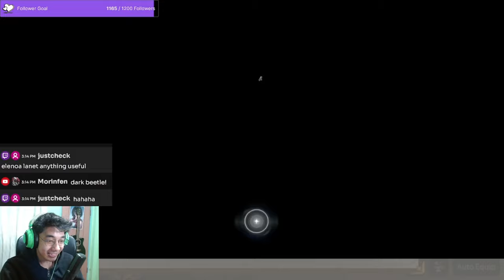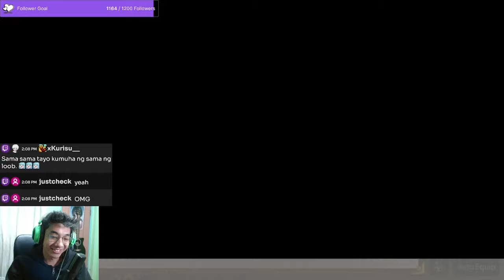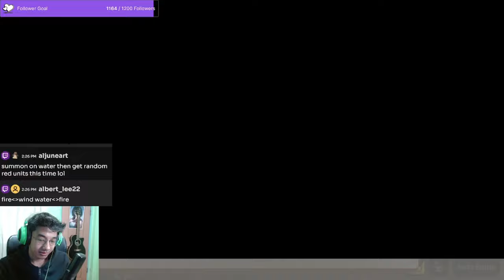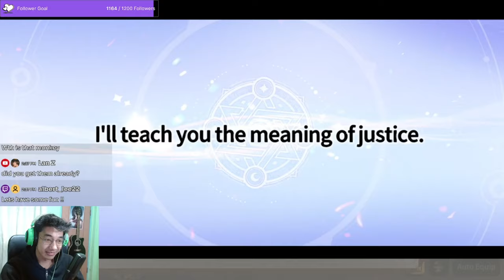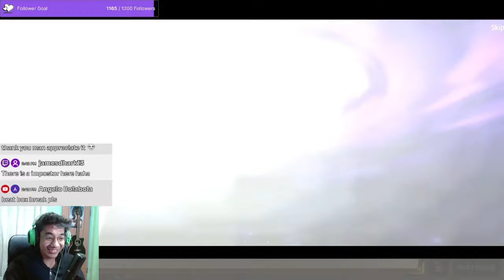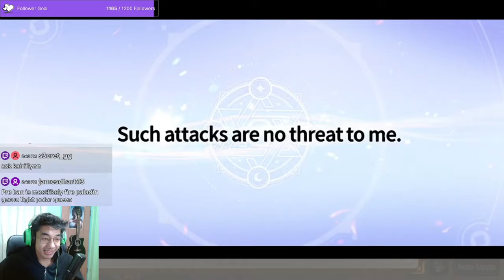Summoning for a Viewer and GOT THEIR WISH?! Summoners War: Chronicles